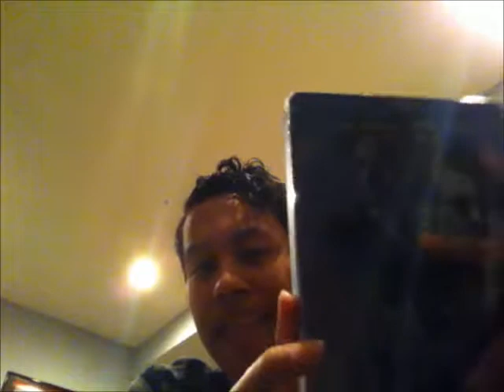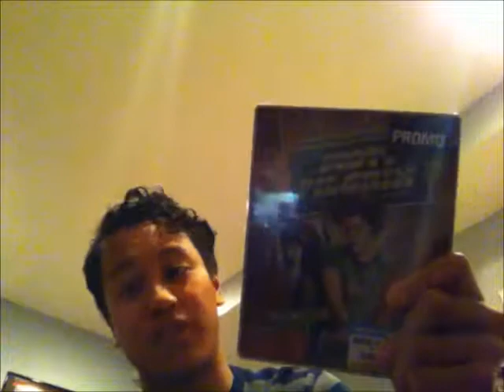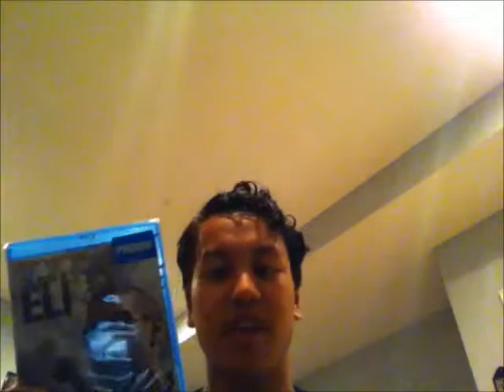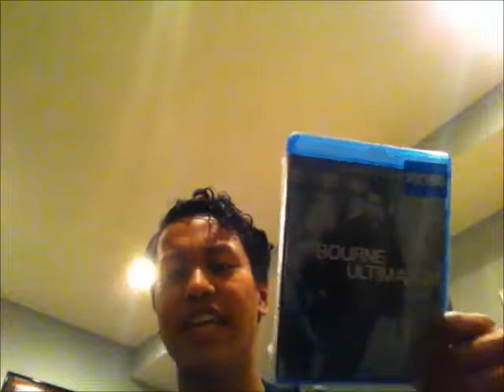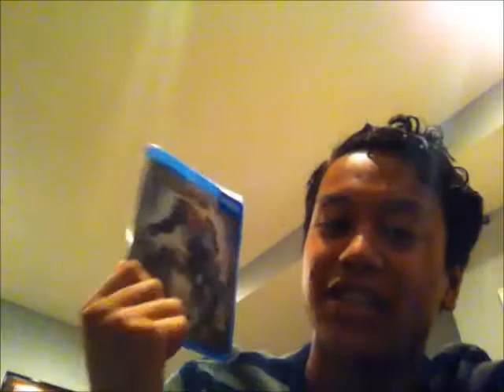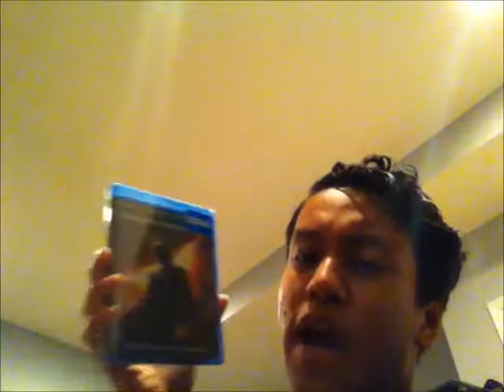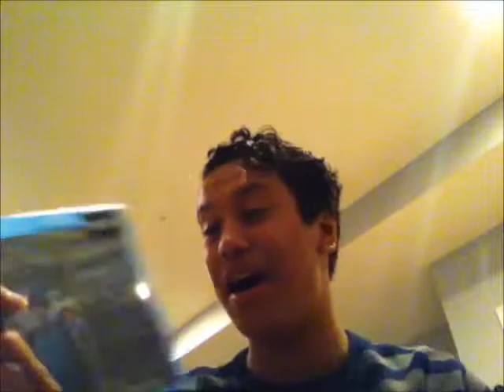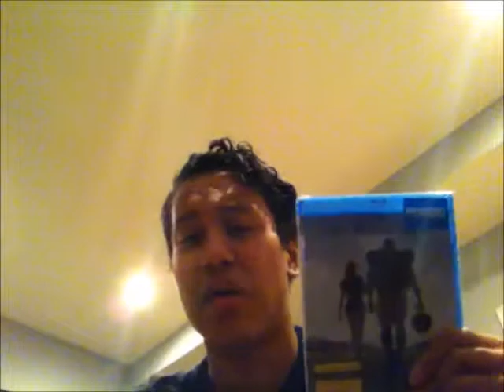Black Friday 2014 Pickups Part II: +35 Blu Rays